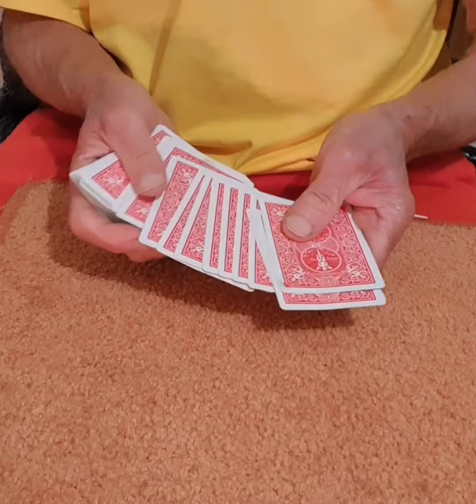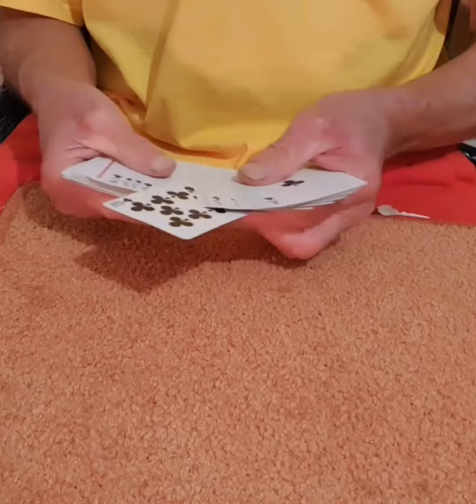PROBLEM CARD (NEW VERSION)